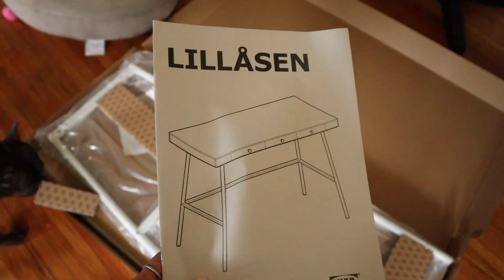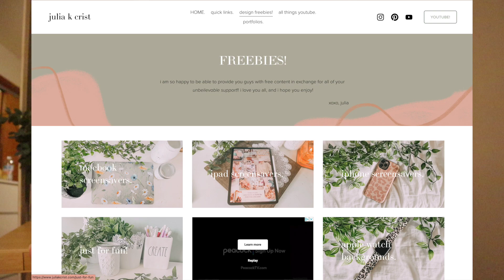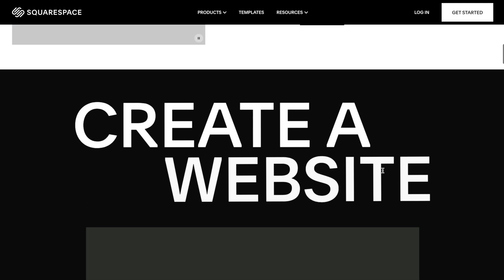aesthetic desk makeover + tour!! || new desk setup for productivity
--YAYYY A NEW DESK!!! so excited about a fresh look. come along this desk transformation and makeover as we set up my new chair, put together the desk, style the shelves, and decorate the new office space! IM OBSESSED!

white shelves
imac stand
boho print
picture frame
pink colored framed print
decor beads

*my websites + stores!!*
⋒amazon storefront

if you see this, comment "love the new desk vibes"